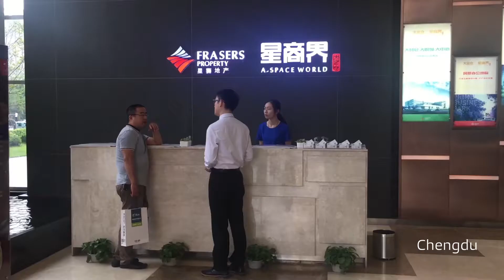Frasers Property Limited: Our world in 60 seconds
Take a look around the world of Frasers Property Limited. As a diverse, multi-national business active in the residential, commercial, industrial, retail and hospitality sectors, we're in 80+ cities across the globe.